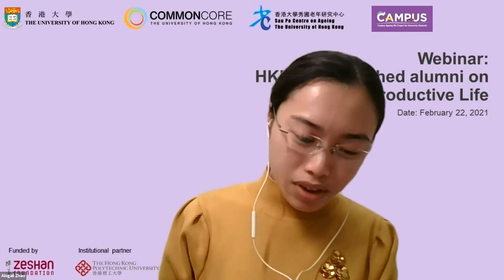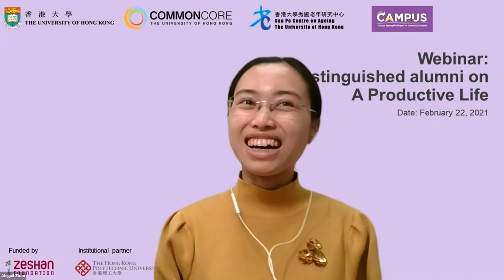[CAMPUS project presents] HKU distinguished alumni Ms Abigail Zhao on A Productive Life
Common Core Office and Sau Po Centre on Ageing invited three distinguished alumni of different age to share what it means to live a productive life.

From class 1985, Dr Ching-choi Lam, member of the HKSAR Executive Council;
From class 1997, Mr Joseph Chan, associate director of Centre for Asian Entrepreneurship and Business Value;
And from class 2019, Ms Abigail Zhao, CTO of Soonlution Technology Limited.

Abigail Zhao is a fresh graduate from HKU in 2019, double majors in Ecology & Biodiversity and Biological Sciences. She is working as the CTO in the Startup Soonlution Technology Limited at the moment. She has been enthusiastic in arts, music, and Chinese literature since childhood. She has rich research and working experience in different fields of ecology, targeting organisms from marine, terrestrial to aerial. She has worked in university labs, public education, aquaculture industry and startup and studied mechanical engineering, finance, and programming after graduation.

The webinar is presented by Geron-Infusion Education- Campus Ageing Mix Project for University Students (GIE-CAMPUS). Geron-Infusion Education is an initiative jointly developed and implemented by The University of Hong Kong under the ‘Campus Ageing Mix Project for University Students’ (GIE-CAMPUS), and The Hong Kong Polytechnic University under the ‘Infusion Active Ageing Education’ project (GIE-IAAE), and initiated and funded by ZeShan Foundation.

This is a recording of the live event on February 22, 2021.